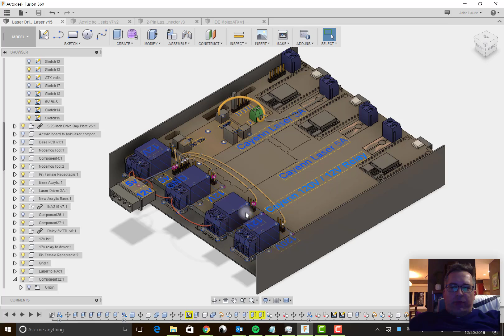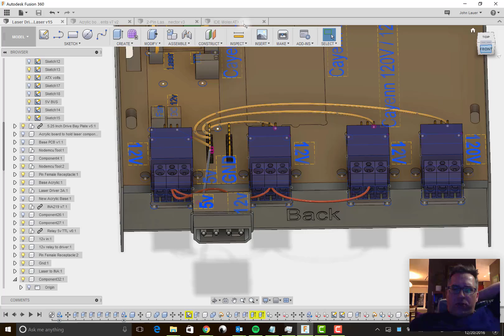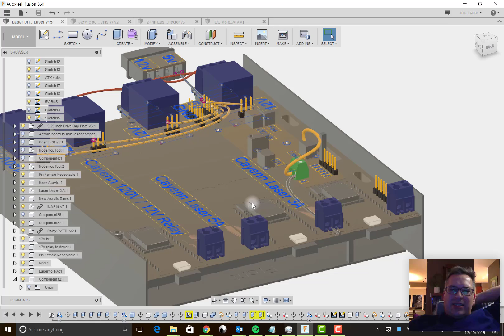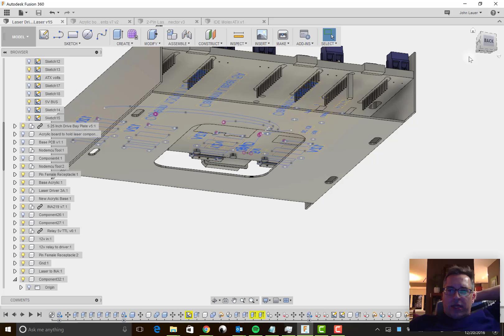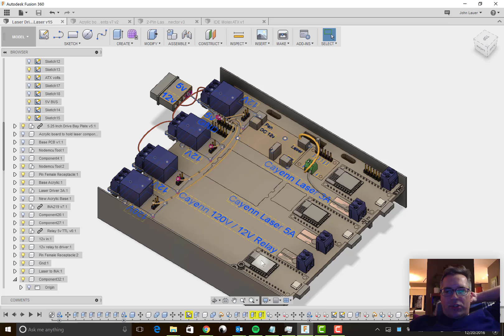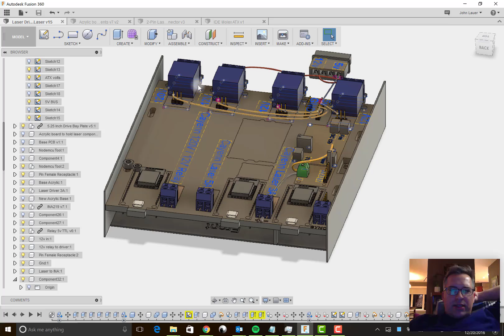Cayenn Laser Driver Board for ChiliPeppr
This board has 3 Cayenn devices on it including a 3A laser driver for my 1W UV laser BDR-209, a 5A laser driver for my NUBM44 6W laser, and a 120V/12V relay combo to automate my air pressure coolant. They are all controlled by their own NodeMCU.

Each ESP8266 on the NodeMCU is running the ChiliPeppr Cayenn protocol, which is simply a way for ChiliPeppr to upload commands onto the 4MB flash memory of the device and then have the device synchronize to the sync signal coming into it from the coolant pin on the TinyG.

3A Laser Driver

5A Laser Driver